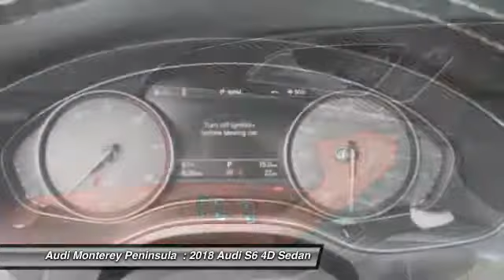2018 Audi S6 Seaside CA A4494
2018 Audi S6 4.0T Premium Plus